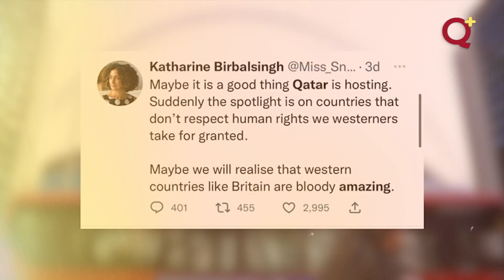Q+ around the world: England 💂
Qatar 2022 has exceeded the expectations of England fans, who’ve been tuning in, in their millions to watch the Three Lions play for the trophy, in hopes of it “coming home”